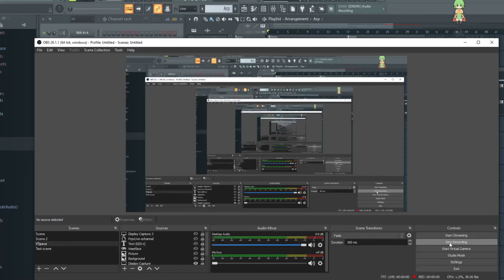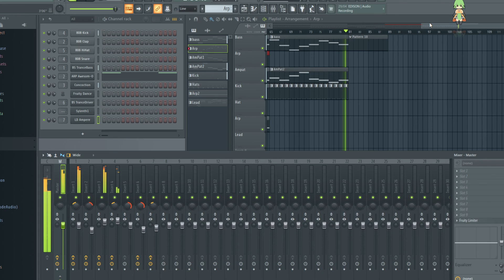Diviners Dance - The Psychic Underground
Social -